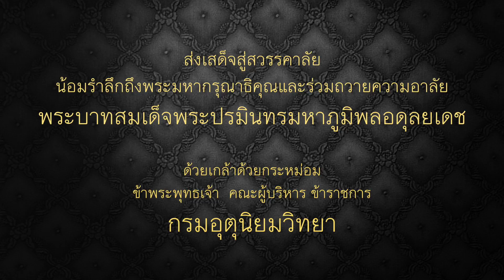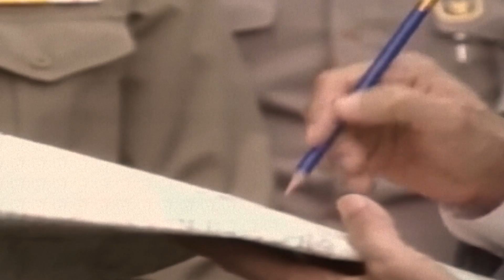เพลงรักพ่อไม่มีวันพอเพียง รวมพลังแห่งความภักดี กรมอุตุนิยมวิทยา